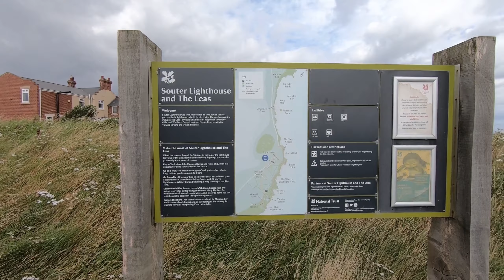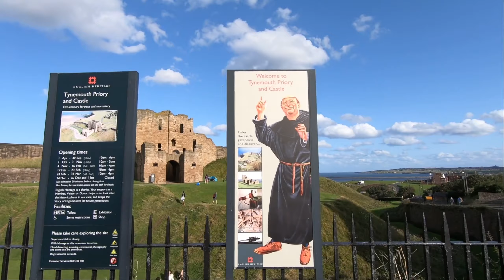SouterLighthouse.UK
Latarnia morska w Souter, Sunderland

Wybierz się na spacer wzdłuż wybrzeża w pobliżu latarni morskiej Souter i odkryj krajobraz pełen ukrytej historii. Kiedyś miejsce to było zajęte przez społeczność górniczą, te klify są teraz domem dla samotnej latarni morskiej i tysięcy gniazdujących ptaków morskich